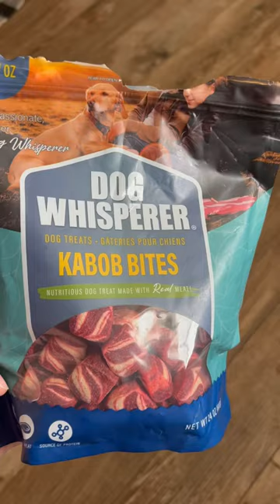She loves these!